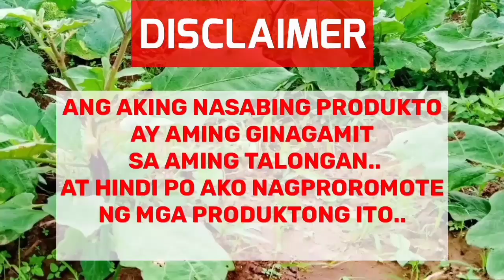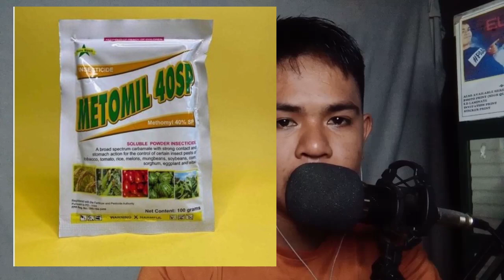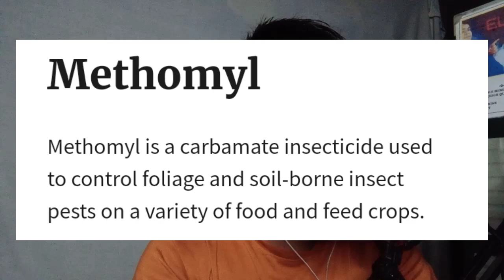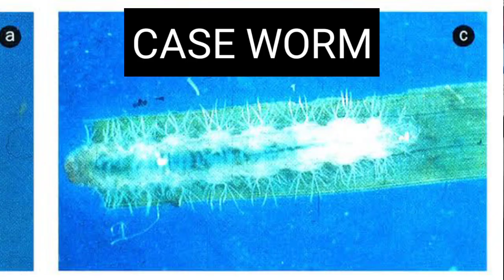METOMIL 40SP INSECTICIDE KAYA ANG 13 KLASE NA PESTE